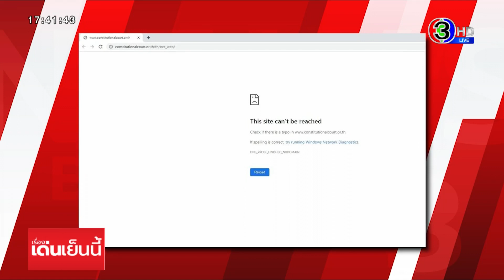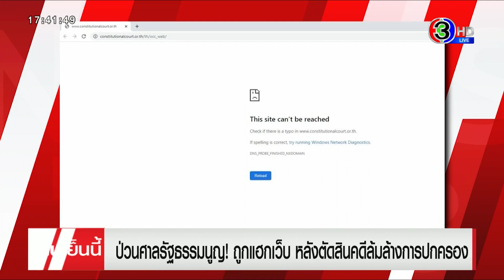"ชัยวุฒิ" เผยรู้ตัวแล้ว มือแฮกเว็บ "ศาลรัฐธรรมนูญ" เปลี่ยนเป็นเพลงฮิปฮอป "กีโยติน"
หลังมีคำวินิจฉัยคดีล้มล้างการปกครองออกมาเมื่อวาน ศาลรัฐธรรมนูญก็ถูกวิจารณ์อย่างหนัก โดยเฉพาะในโลกออนไลน์ และวันนี้หน้าเว็บศาลรัฐธรรมนูญก็ถูกแฮก

หน้าตาของเว็บศาลรัฐธรรมนูญขณะที่ถูกแฮกในช่วงเช้าวันนี้ (11 พ.ย.) โดยเมื่อเปิดเข้าไปที่เว็บไซต์ทางการของศาลรัฐธรรมนูญ คือ ก็ได้ถูกแฮกเกอร์ เปลี่ยนเป็นลิงค์ยูทูบของเพลง Guillotine (It goes Yah) ของศิลปินแนวฮิปฮอปจากสหรัฐที่ชื่อวง Death Grips

นอกจากนี้แฮกเกอร์ยังเปลี่ยนชื่อเว็บเป็น Kangaroo Court ซึ่งหมายถึง ศาลเตี้ย หรือศาลที่ผิดกฎหมายด้วย

ล่าสุด นายชัยวุฒิ ธนาคมานุสรณ์ รัฐมนตรีว่าการกระทรวงดิจอทับเพื่อเศรษฐกิจและสังคม ได้สั่งการให้ดำเนินการตรวจสอบโดยด่วน และพบว่าเว็บไซต์ดังกล่าวมีการจ้างบริษัทแห่งหนึ่งดำเนินการ พบว่ามีการเข้าถึงระบบบริหารจัดการเว็บไซต์และมีการเปลี่ยนหน้าเว็บ พร้อมเปลี่ยน username/password ของแอดมิน เพื่อให้การตรวจสอบหาหลักฐานและสาเหตุ ได้ระงับการใช้งาน เว็บไซต์ดังกล่าว แล้วจะดำเนินการสอบสวนโดยเร่งด่วน ประสานงานสำนักงานศาลรัฐธรรมนูญหาตัวผู้กระทำผิดต่อไป

โดยกรณีดังกล่าวเข้าข่ายความผิดตามพระราชบัญญัติว่าด้วยการกระทำความผิดเกี่ยวกับคอมพิวเตอร์ พ.ศ. 2550 และที่แก้ไขเพิ่มเติม มาตรา 5 ผู้ใดเข้าถึงโดยมิชอบซึ่งระบบคอมพิวเตอร์ที่มีมาตรการป้องกันการเข้าถึงโดยเฉพาะและมาตรการนั้นมิได้มีไว้สำหรับตน ต้องระวางโทษจำคุกไม่เกินหกเดือน หรือปรับไม่เกินหนึ่งหมื่นบาท หรือทั้งจำทั้งปรับ และ มาตรา 9 ผู้ใดทำให้เสียหาย ทำลาย แก้ไข เปลี่ยนแปลง หรือเพิ่มเติมไม่ว่าทั้งหมดหรือบางส่วนซึ่งข้อมูลคอมพิวเตอร์ของผู้อื่นโดยมิชอบ ต้องระวางโทษจำคุกไม่เกิน 5  ปี หรือปรับไม่เกิน 1 แสนบาท หรือทั้งจำทั้งปรับ